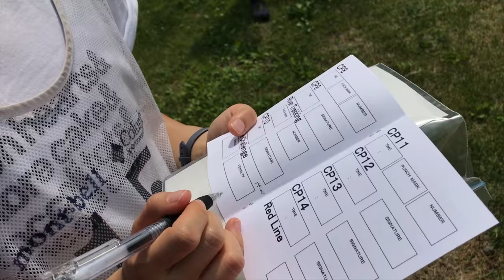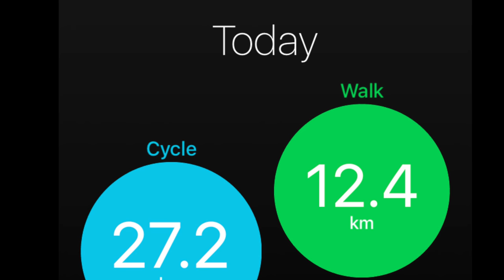Japanese Extreme Adventure Race in Fukushima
My first Adventure Race, and I wasn't sure what to expect!  Based on the registrant list, I was the only non-Japanese person taking part.  Memorable moment: Each team does an introduction before the start of the race, and I introduced our team.  The race was a ton of fun despite being difficult (in particular, my bike was way too small).  I'll be back for more!

- Lost (feat. Savoi) by Kontinuum